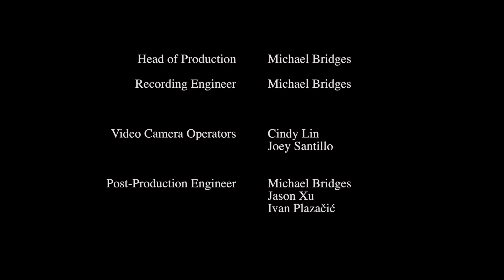Carnegie Mellon Wind Ensemble - Copland: The Red Pony Film Suite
Carnegie Mellon Wind Ensemble
Saturday, February 9th • 4:00 pm
Soldiers & Sailors Memorial Hall, Oakland

George Vosburgh & Tomas Thompson, Co-Directors
Stephen Story, Associate Director

The Red Pony Film Suite by Aaron Copland  (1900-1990)
     Dream March and Circus March
     Walk to the Bunkhouse Grandfather’s Story
     Happy Ending
George Vosburgh, conductor